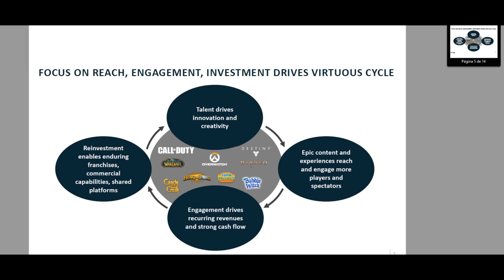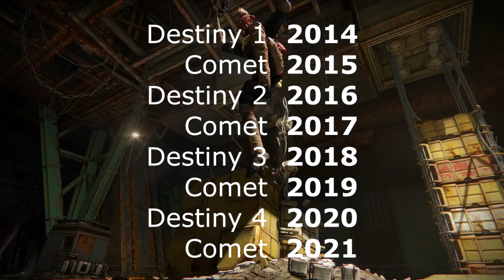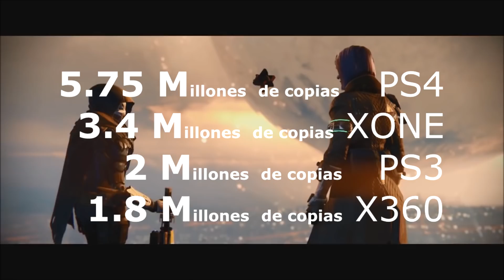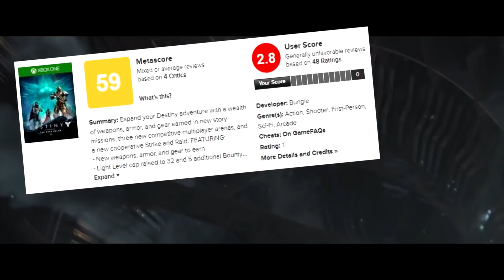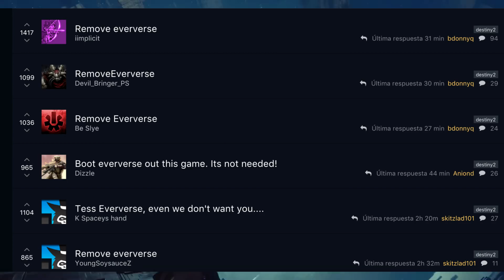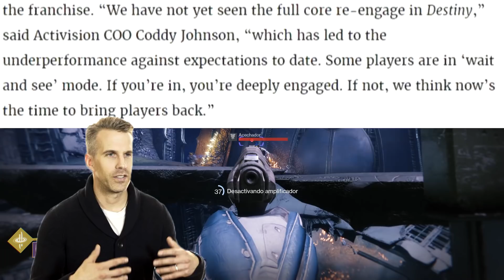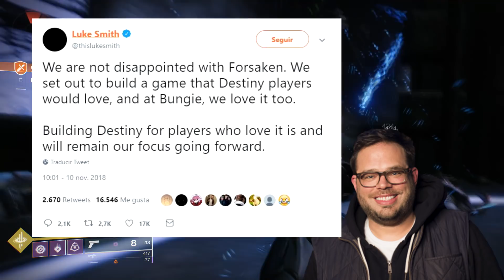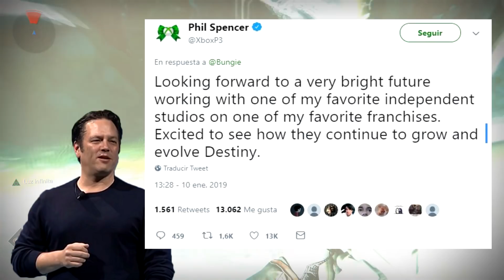BUNGIE ES LIBRE | ADIÓS ACTIVISION | La historia completa, futuro, opinión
Bungie corta su relación con Activision, ¡el fin de Bungievision ha llegado! Toca contar la historia de la relación entre estas dos compañías y como se empezó a torcer todo desde el principio.

¿Qué pasará ahora con Destiny?

HEEEY QUE PASA VICIADILLOS!